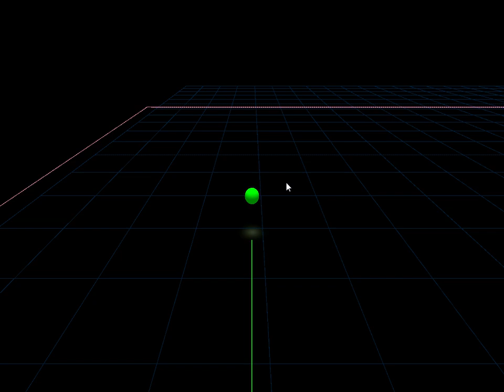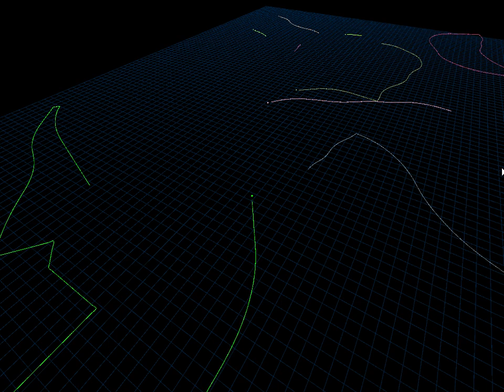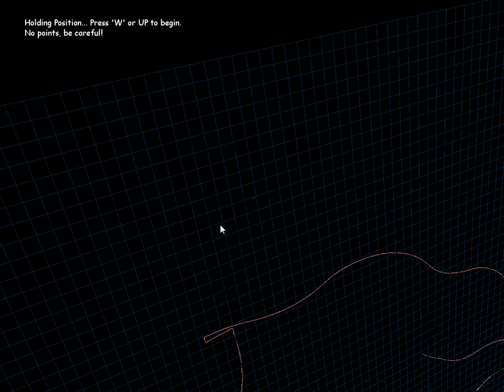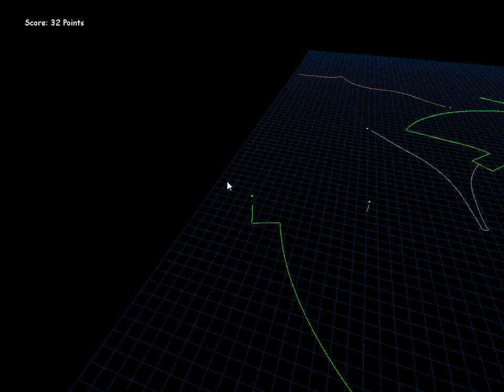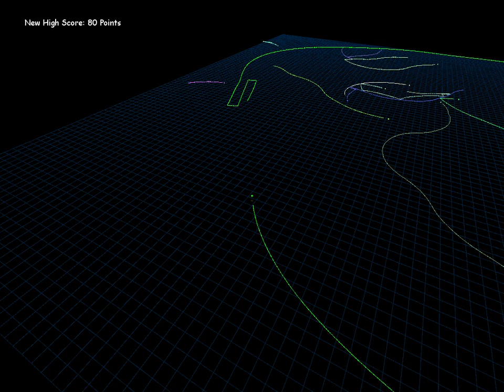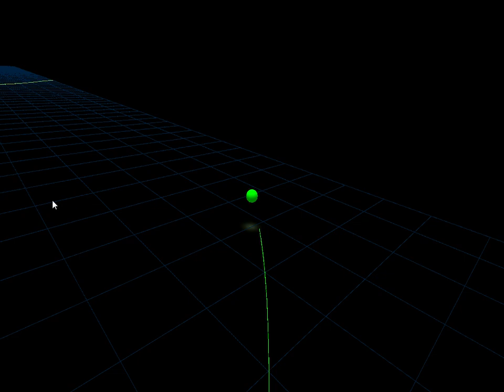Vector Runner 1.2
Vector Runner is a light-cycle type game with a twist.